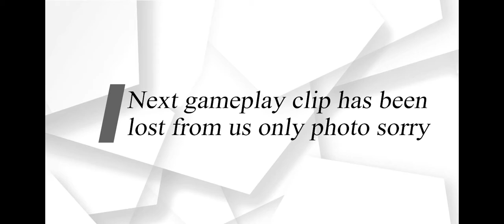Pes rating push to 1500.Can i get it. Emotional and thrilling match.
Hello ,I am Saleel Sahadha.